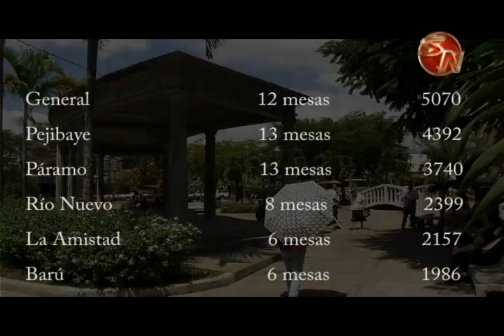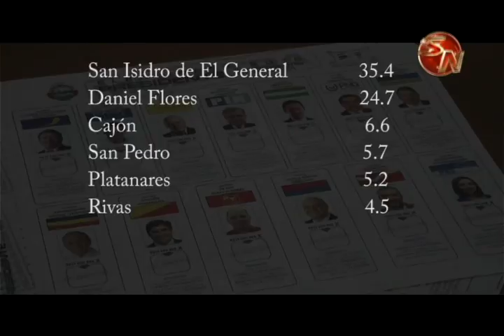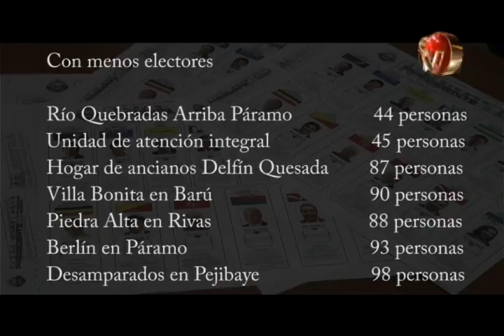San Isidro de El General y Daniel Flores se reparten más de la mitad de los electores para este 4 de